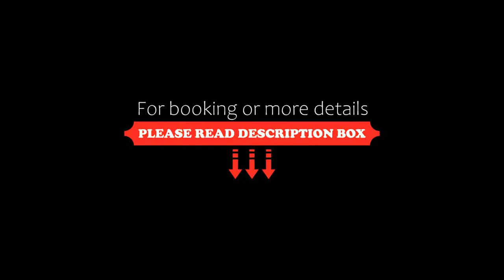Ker San Telmo Hotel, Buenos Aires, Argentina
About Property:
You're eligible for a Genius discount at Ker San Telmo Hotel! To save at this property, all you have to do is sign in.
Located in Buenos Aires, 500 m from Plaza de Mayo Square, Ker San Telmo Hotel provides accommodation with a restaurant, an outdoor swimming pool and a bar. Among the facilities at this property are a 24-hour front desk and room service, along with free WiFi throughout the property. The property is non-smoking and is set 1...
Property Type: Hotel
Address: 455 Avenida Paseo Colón, Monserrat, C1063ACE Buenos Aires, Argentina
Searching For
1. Ker San Telmo Hotel - Buenos Aires - Argentina
2. Ker San Telmo Hotel - Buenos Aires - Argentina Address
3. Ker San Telmo Hotel - Buenos Aires - Argentina Rooms
4. Ker San Telmo Hotel - Buenos Aires - Argentina Amenities
5. Ker San Telmo Hotel - Buenos Aires - Argentina Offers and Deals
Audio Credit:
Track Title: Blank Slate
Artist: VYEN